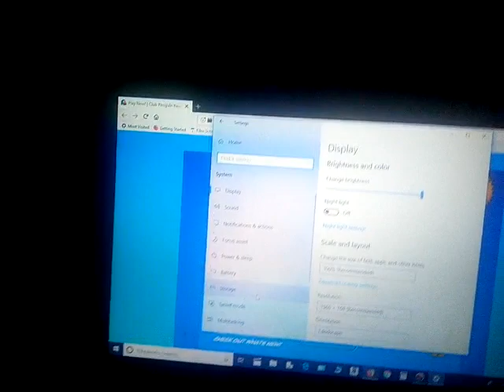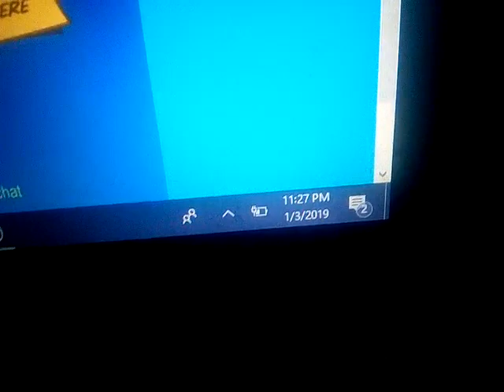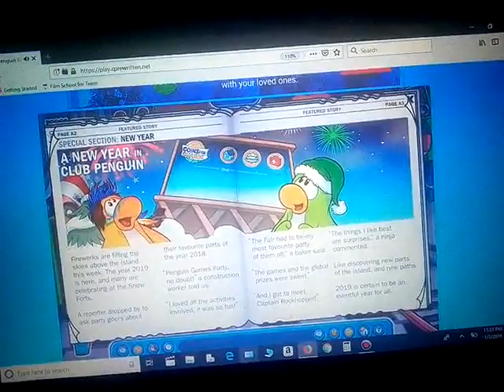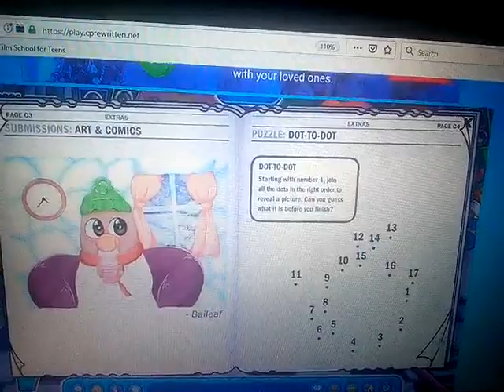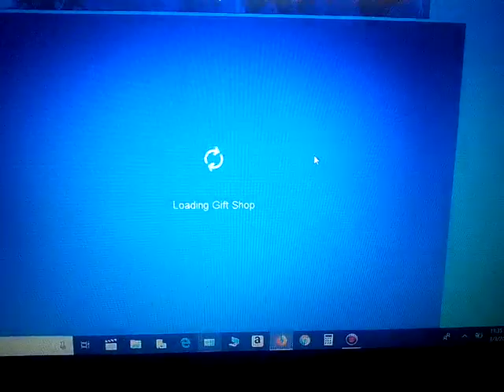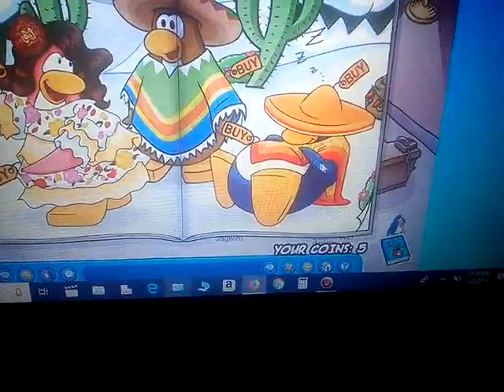Club Penguin Rewritten: Dance A Thon,CPR Times 87 & January 2019 Penguin Style Cheats Part 1! 1/3/19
Today You May Notice Something A Bit Different About This Video... It's On My Phone!!! Find Out Why At The Beginning Of The Video! Anyway Today On CPR The Dance A Thon is Here & I Show You It Along With CPR Times 87 & Because My Phone Died Only 1 Page Of Cheats in The Penguin Style! :( Tomorrow I Will Show The Rest Along With The Lab Updates in Another Video! :)